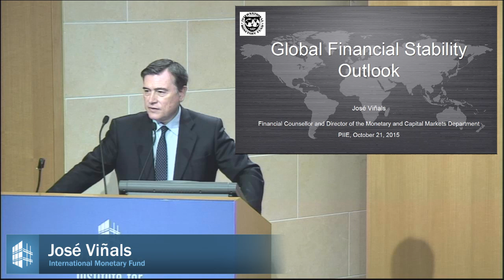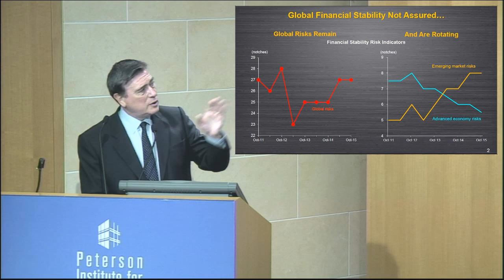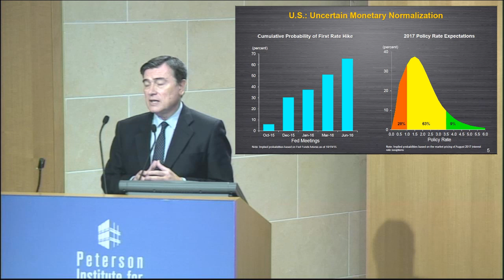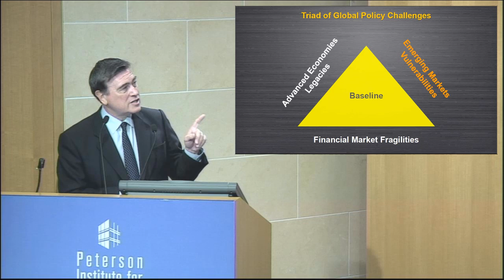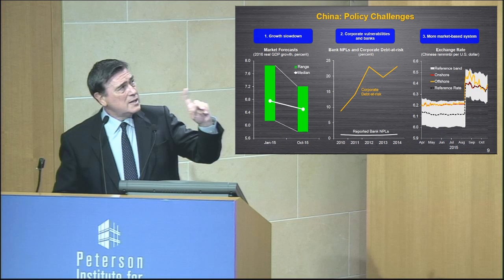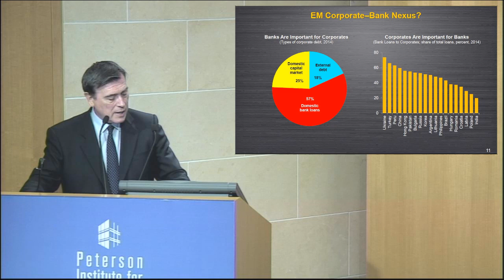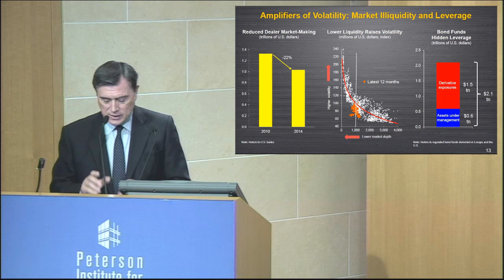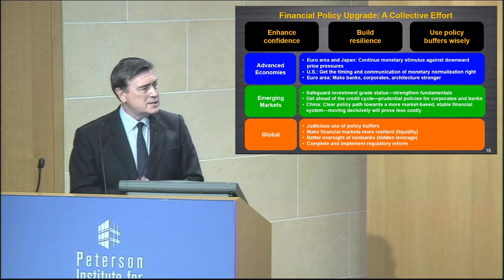Jose Vinals: IMF's October 2015 Global Financial Stability Report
José Viñals, International Monetary Fund, presents the October 2015 Global Financial Stability Report (GFSR) at the Peterson Institute for International Economics on October 21, 2015. Olivier Blanchard, the C. Fred Bergsten Senior Fellow at the Institute and former chief economist of the IMF, chaired the event.